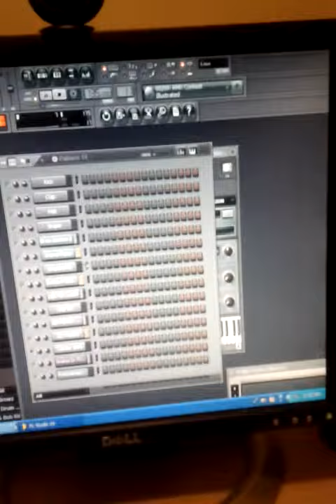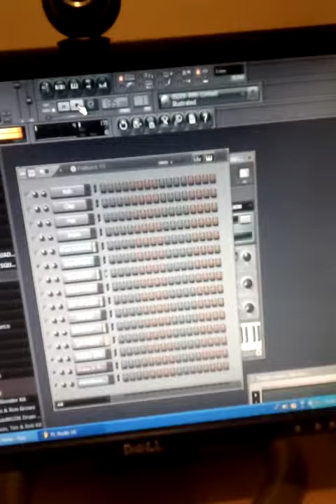Working on New Beat